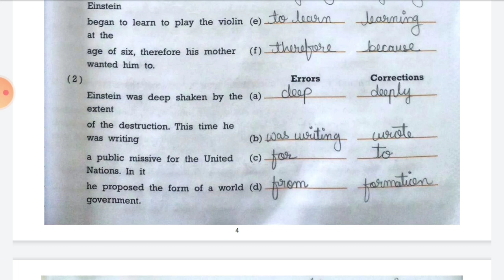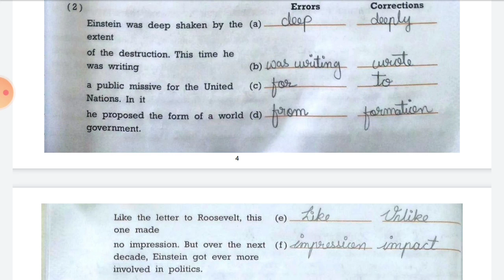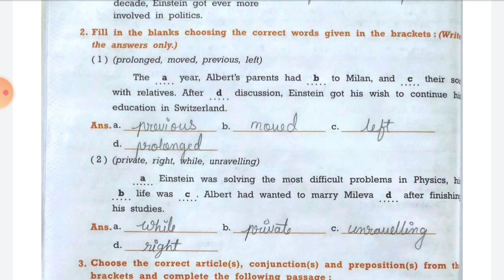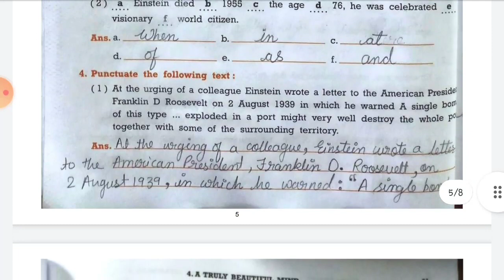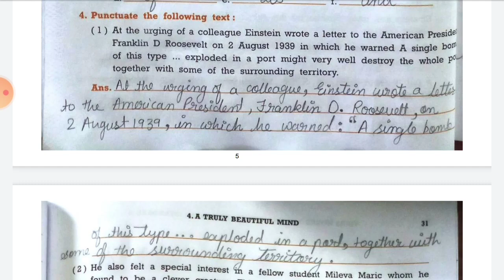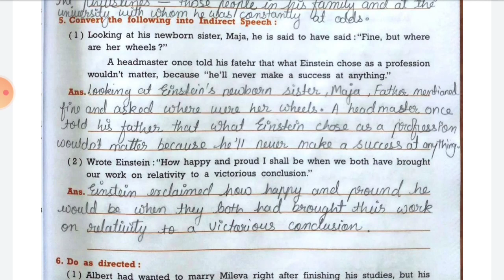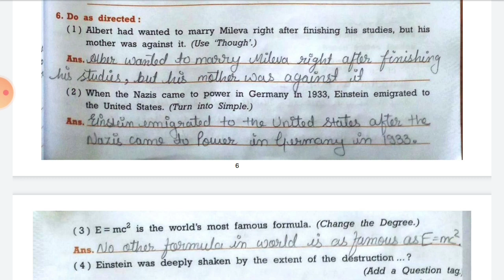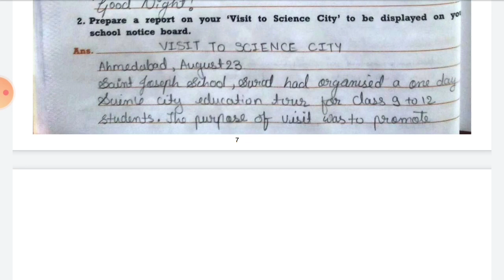Std-9 English| Unit-4 A Truly Beautiful Mind | Part 2 | Vikas Workbook Solution | Ncert